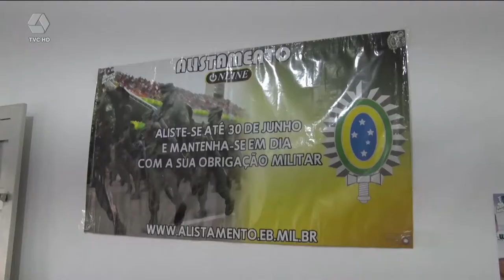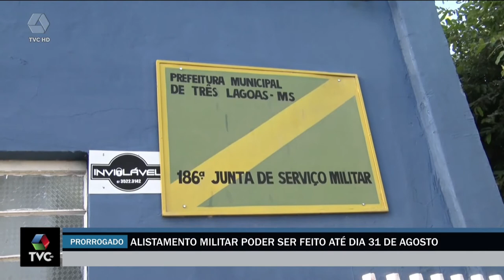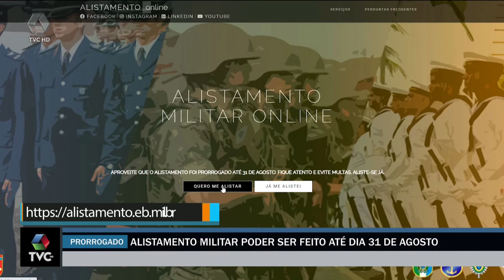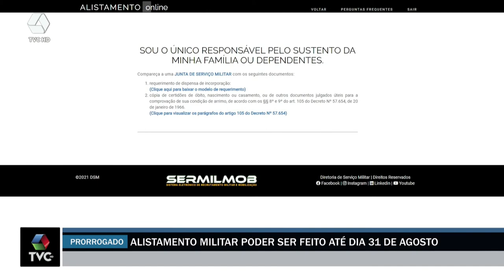Alistamento militar é prorrogado para 31 de agosto